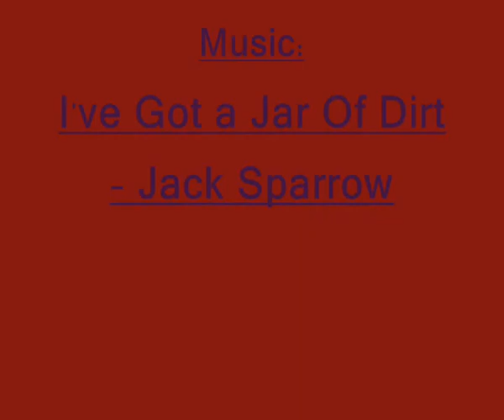ManicSticks Potc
jack sparrow sings a remix